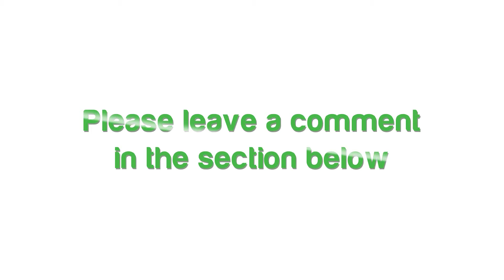Motorola MILESTONE 2: Inserting the SIM Card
This video shows you how to insert the SIM card on Motorola MILESTONE 2.